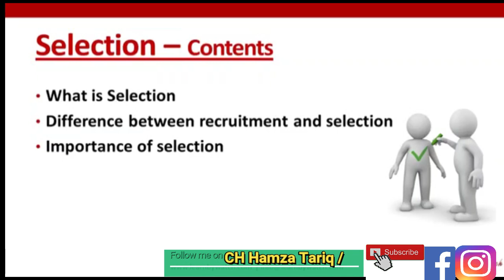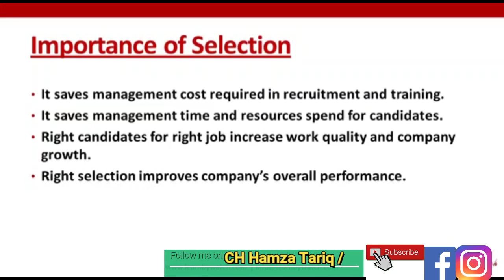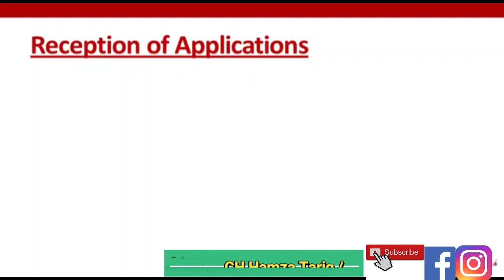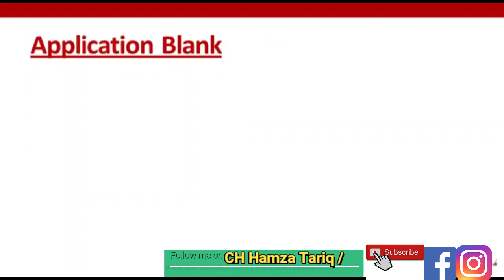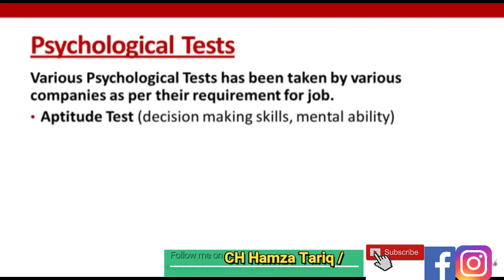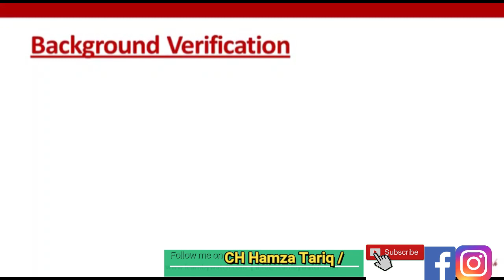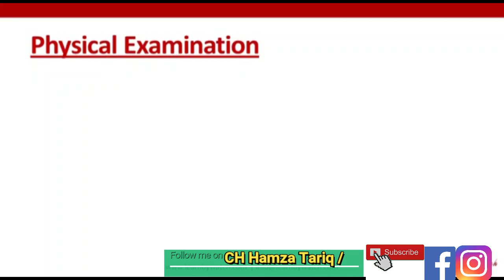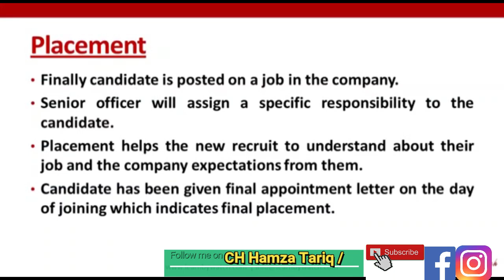"Selection, importance of selection and process of selection by" Ch Hamza Tariq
This video contains information about "Selection" which is important topic in MBA (HR) BBA

This Video covers below topics:
1) What is Selection?
2)# Importanceofselection
3) Selection Process

Hope you will like this video and share it more and more!!